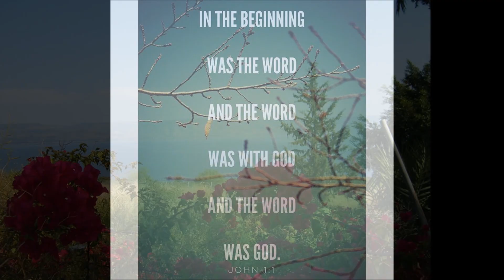"Fix Your Gaze" by Annie Karto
A beautiful song written and sung by Annie Karto about How our Blessed Mother asks us to gaze upon her Son's passion and the price he paid for our love